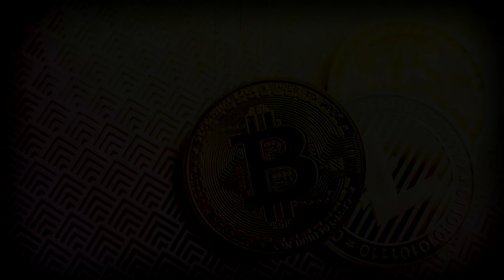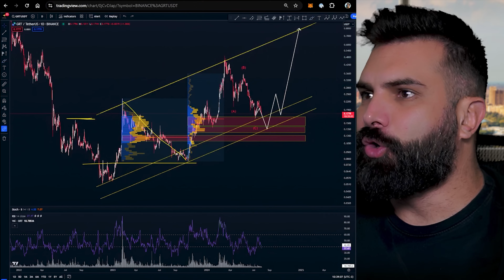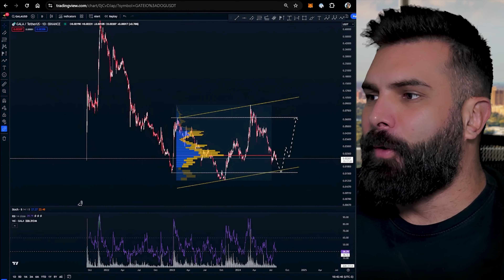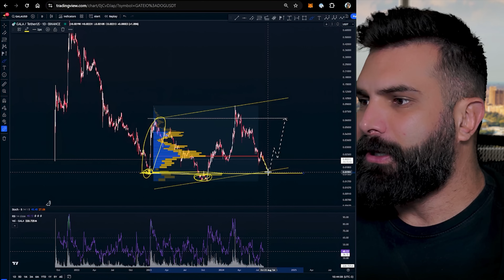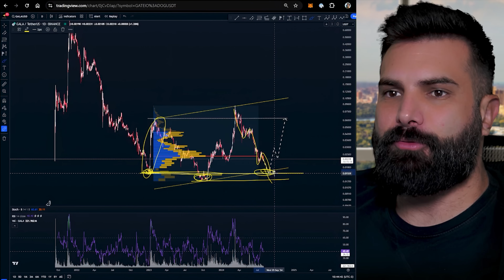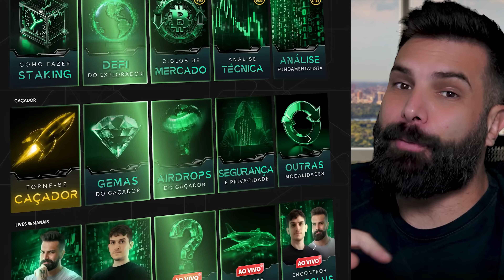5 CRIPTOS MUITO BARATAS que ninguem te conta ALTSEASON 2024